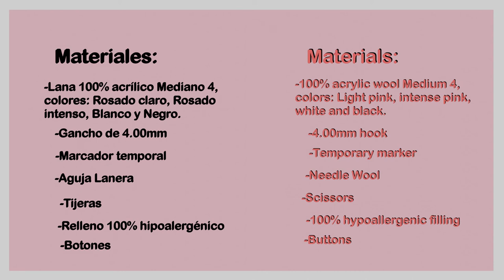Piglet Costume for baby Part 1 Crochet Tutorial- Sub 🇺🇸🇪🇸/ GretaWings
Continuing the Winnie The Pooh collection,  today I share with you the 1st part of the piglet costume for a baby of approximately 2 years, with much love to you 💖💖💖. This video tutorial is for your personal use, do not use or distribute this pattern for profit.

Gracias por su sus donativos, me ayudan a comprar material para seguir creando patrones 🥰
Thank you for your donations, they help me buy material to continue creating patterns  🥰

🛒💖Vea nuestros favoritos en Amazon